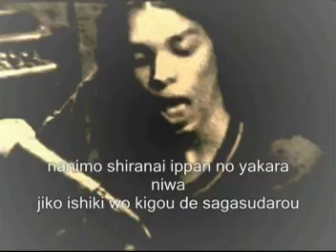PSYGAI - Gomen ~Supreme obscure art (Subtitled)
Clip by F.A.N